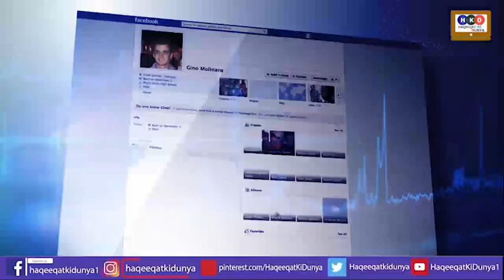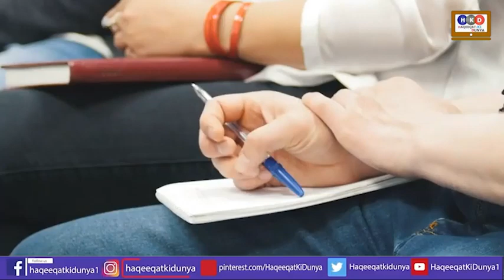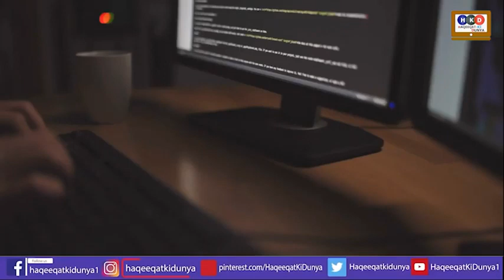Anchor Imran Riaz Getting Lesson From Speak Against Our Beloved Pak Army & Gen Bajwa